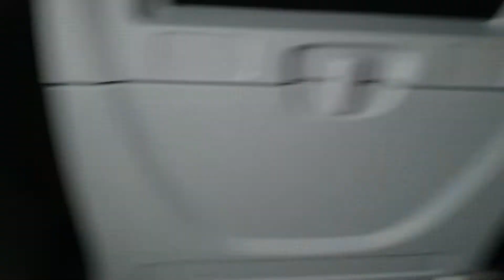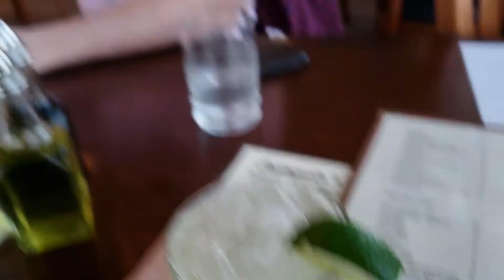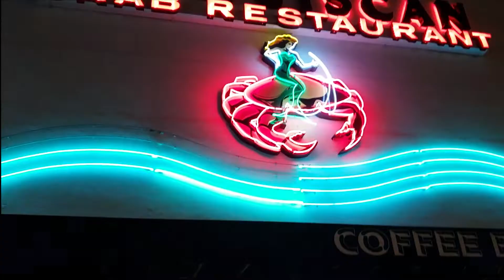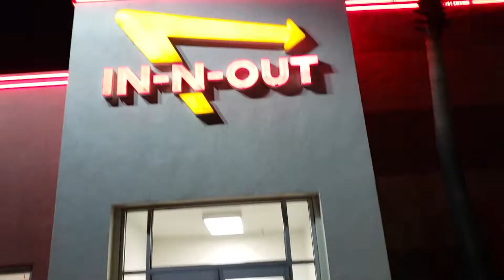We went to San Francisco for FUN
"Anyone who doesn't have a great time in San Francisco is pretty much dead to me. You go there as a snarky New Yorker thinking it's politically correct, it's crunchy granola, it's vegetarian, and it surprises you every time. It's a two-fisted drinking town, a carnivorous meat-eating town, it's dirty and nasty and wonderful." - Anthony Bourdain

"I can walk down the streets of San Francisco, and here I'm normal."  Robin Williams

"Now there's a grown-up swinging town." - Frank Sinatra

"It's an odd thing but anyone who disappears is said to be in San Francisco." - Oscar Wilde

"One day if I go to heaven... I'll look around and say 'It ain't bad. But it ain't San Francisco.'" -  Herb Caen

Shout out to our awesome hosts and to all the locals/Uber drivers who told us where to eat and make out.